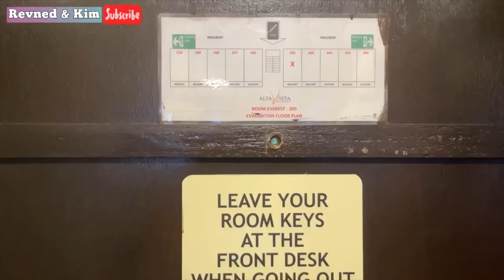2023 ALTA VISTA de BORACAY • ROOM TOUR!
Hi ka-YOLO! Dito ko po nabili sa Lazada! Trust me, sobrang WORTH IT!

Please buy it through my link para maka discount kayo at maka income ako. ⬇️ 😊